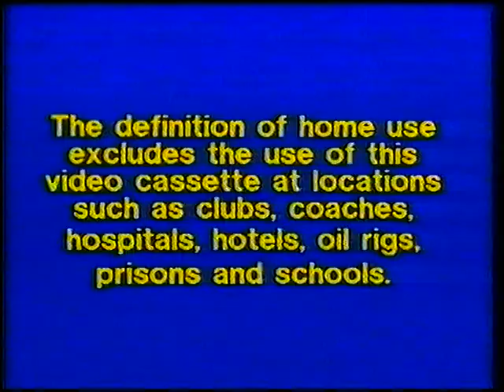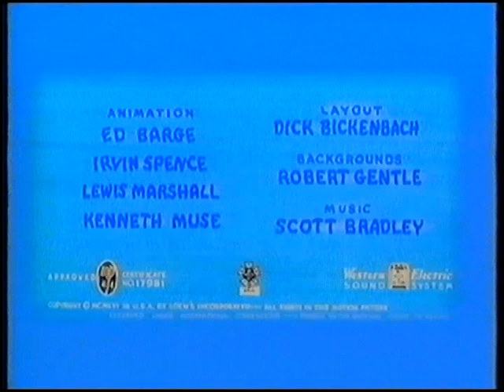Original VHS Opening: Tom and Jerry's Festival of Fun (UK Retail Tape)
Here are the Titles From My 1993 UK VHS of Tom and Jerry's Festival of Fun

1. MGM/UA Home Video Warning Screen
2. MGM/UA Home Video Logo
3. BBFC U Black Card
4. Turner Entertainment Logo
5. Tom and Jerry's Festival of Fun Title Card
6. A Metro-Goldwyn-Mayer Cartoon Logo
7. Start of The Cartoon For Blue Cat Blues